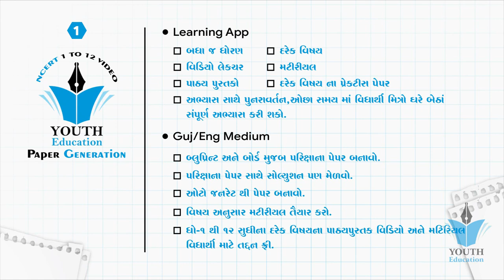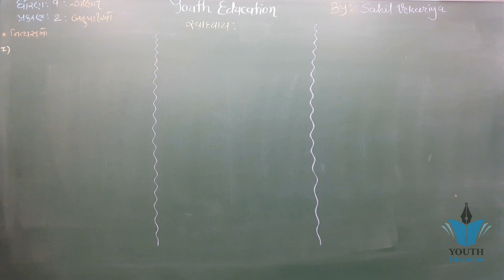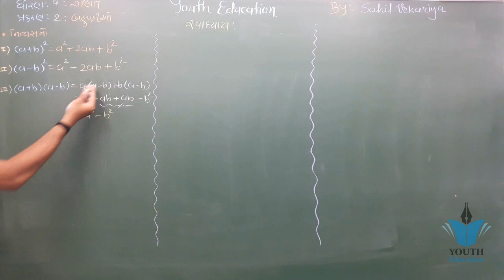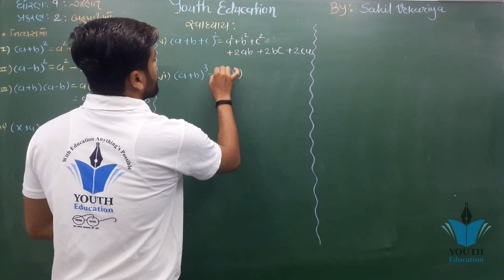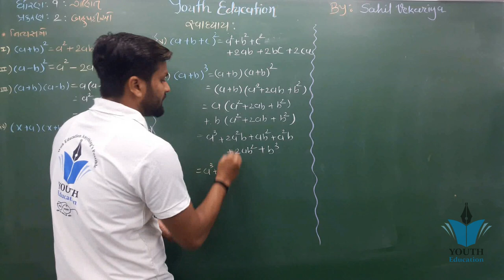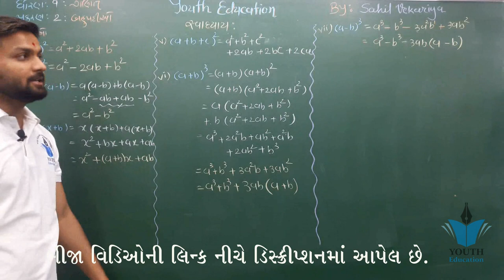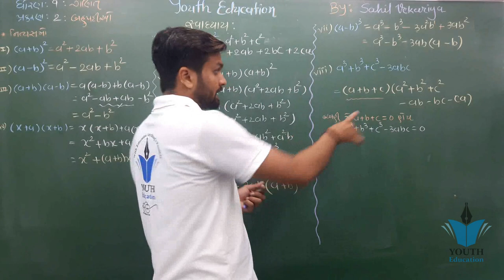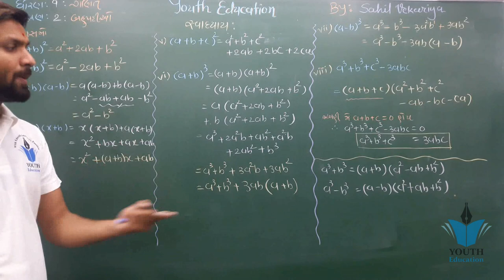Std 9 maths ch 2 (બહુપદીઓ) નિત્યસમ | ભાગ 30 | ધોરણ ૯ ગણિત પ્રકરણ 2 | By : Sahil Vekariya